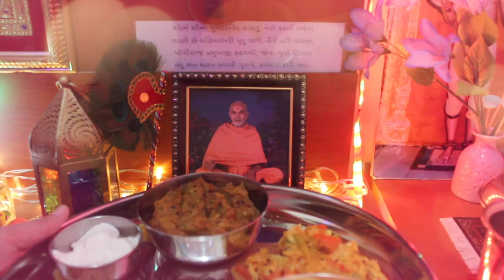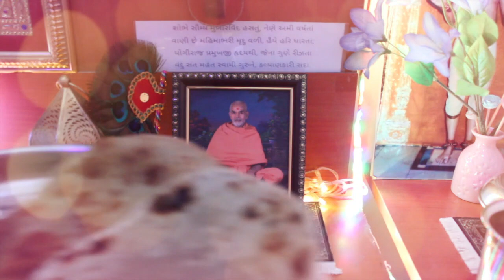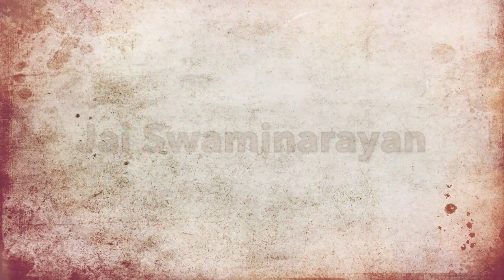Thal Darshan, BAPS Gharmandir